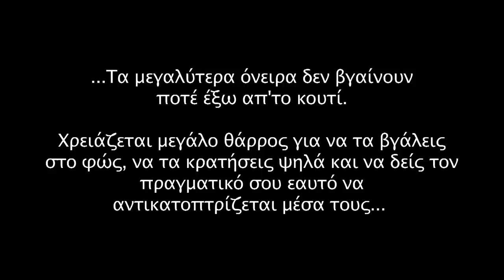Μηδενιστής + XЯÆŸI - Από Ψηλά [OFFICIAL VIDEO CLIP - clean version]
Music: Panagiotis Palladinos(XЯÆŸI lead singer), Dionisis Stamatopoulos
Lyrics: Panagiotis Mpougas(Midenistis), Panagiotis Palladinos
Production: Stefanos Daniilidis, XЯÆŸI
Director : Sherif Francis
Actors : Stefanos Oikonomou, Duncan Skinner

Lyrics:

XЯÆŸI:
Μια μέρα θα πετάξω στ' αστέρια
Πίσω μου φωτιές και κραυγές
Θα λυθούνε τα χέρια
Θα ελευρωθώ,θα 'χω λόγο να ζω

Μηδενιστής:
Μακάρι να'χα φτερά να πέταγα
Μακάρι να μην ένιωθα να μην γέλαγα να μην έκλαιγα
Μακάρι, μα που να πάρει νιώθω όμως
Να πω αλήθεια, φοβάμαι όσο περνάει ο χρόνος
Γύρω μου όλοι κοιτούν περίεργα, τι μάς συμβαίνει;
Ξέρεις θέλω πολύ να σε γνωρίσω, δε μάς παίρνει, φύγε
Δε μάς παίρνει φίλε, δε μάς αφήνουν φίλε
Φίλοι να γίνουμε και εν τέλει που ξεδίνουμε
Πού πραγματικά αγάπη δίνουμε;
Πώς ζούμε έτσι; Τι φοβόμαστε; Τι κρύβουμε;
Πόσο θλίβομαι.. Θέλω να κλάψω και να με δείτε όλοι
Θέλω να νιώσω ελεύθερος μ'ακούς παλιοκαριόλη;
Νομίζουν πως δε ξέρουμε κι όμως ξέρουμε
Νομίζουν πως δεν θα 'ρθει κι όμως, θα το φέρουμε
Κι αν έρθει, πίστεψέ με θα πονέσετε
Καθήσατε καιρό ψηλά, καιρός να πέσετε

XЯÆŸI:
Όλους εσάς που κάτω με κρατάτε
Από ψηλά θα βλέπω να πονάτε
Εσάς που τη ζωή μου μοιραζόσαστε
Από ψηλά θα βλέπω να καιγόσαστε..

Μηδενιστής:
Έχω καιρό, να δω πρόσωπα στο δρόμο
Βλέπω μονάχα μάσκες που γελούν, κρύβουν τον πόνο έτσι
Κι έτσι, κάπως περνούν τα χρόνια τους
Κι έτσι, κανείς δεν άκουσε τα λόγια τους,
ποτέ μα δεν βρέθηκε κανείς να πει, φτάνει τέρμα
Οι ίδιοι κι οι ίδιοι, πίνουν κι άλλο κι άλλο αίμα
Οι ίδιοι κι οι ίδιοι, φτύνουν κι άλλο κι άλλο ψέμα
Οι ίδιοι κι οι ίδιοι με πνίγουν κάθε μέρα,
Οι ίδοι κι οι ίδιοι...
Γαμώτο είμαστε πολλοί, πιο πολλοί
Αυτοί είναι λίγοι
Κι αυτοί οι λίγοι, αυτοί είναι η πληγή
Ποτέ δε κλείνει , ποτέ δε κλείνει
Νομίζουν πως δε θα 'ρθει κι όμως, θα το φέρουμε